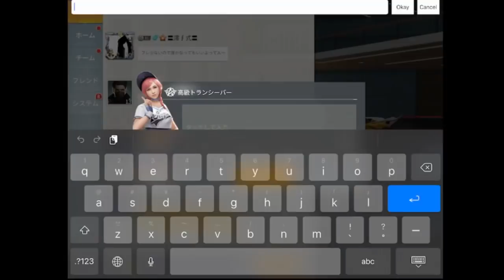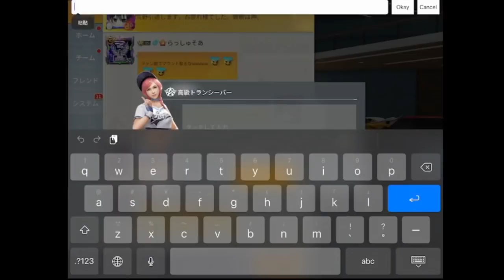【荒野行動】本日アプデ実装の新ガチャ「七夕限定物資」で金枠神引き連発の神回きたー！金車の当たりやすさを無料無課金ガチャリセマラプロ解説！こうやこうど拡散の為👍お願いします【最新情報攻略まとめ】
※ペンペン無限増殖は明日朝投稿します

ほしいもの

おすすめ

【荒野行動】本日アプデまとめ！無料配布ガチャ×５！金券割引も！金車狙えます！無課金リセマラプロ解説！NGPギフトパック金枠中身一覧！こうやこうど拡散の為👍お願いします【最新情報攻略】

【荒野行動】荒野終了に続報！○○で復活！金券課金返金もなしに！無料無課金ガチャリセマラプロ解説！動画後半でペンペン検証もしました。こうやこうど拡散の為👍お願いします【アプデ最新情報攻略まとめ】

【荒野行動】エヴァコラボ第３弾の割引ガチャを忘れてたので引いた！金枠金車神引き！…したい！無料無課金リセマラプロ解説！こうやこうど拡散の為👍お願いします【アプデ最新情報攻略まとめ】

【荒野行動】公認実況者がまさかの…金額はいくら？無料無課金ガチャリセマラプロ解説！猛者だ大会だと言っても結局は…その金枠神引きはどこから…こうやこうど拡散の為👍お願いします【アプデ最新情報攻略まとめ】

【荒野行動】陣営報酬の無料ガチャはいつ配布？エヴァコラボや他イベから無課金リセマラプロ解説&考察！第３弾も金枠金車神引きしたい！こうやこうど拡散の為👍お願いします【アプデ最新情報攻略まとめ】

【荒野行動】エヴァの無料ガチャで金枠出るか検証してみた！コラボ第３弾は無課金でも金車神引き！効率上昇方法もリセマラプロ解説！こうやこうど拡散の為👍お願いします【アプデ最新情報攻略まとめ】

【荒野行動】ペンペンを無限受取可能にし無料で金枠金車入手する方法！配布ガチャも増殖！エヴァコラボ第３弾も神引き！無課金リセマラプロ解説！こうやこうど拡散の為👍お願いします【アプデ最新情報攻略まとめ】

【荒野行動】ペンペンの中身一覧！金車金枠服ガチャ栄光勲章トレーニング勲章当たる！エヴァコラボ第３弾の配布要素等を無課金リセマラプロ解説！こうやこうど拡散の為👍お願いします【アプデ最新情報攻略まとめ】

【荒野行動】エヴァ第３弾コラボの金券ガチャを無料無限化する方法！無課金リセマラプロ解説！金枠金車やヴンダー、レイアスカシンジを神引き！こうやこうど拡散の為👍お願いします【アプデ最新情報攻略まとめ】

【荒野行動】エヴァコラボガチャ第３弾の当たりやすさを検証してみた！金枠２．９％金車０．３％…本当か？無料無課金リセマラプロ解説！こうやこうど拡散の為👍お願いします【アプデ最新情報攻略まとめ】

【荒野行動】エヴァコラボ第３弾ガチャを安く引ける方法まとめ！金券課金を抑えて金枠金車神引き狙え！無料無課金リセマラプロ解説！こうやこうど拡散の為👍お願いします【アプデ最新情報攻略】

【荒野行動】エヴァコラボ第３弾前に荒野終了。開発元が〆られる。課金金券返金は？理由などを無料無課金ガチャリセマラプロ解説！こうやこうど拡散の為👍お願いします【アプデ最新情報攻略まとめ】

【荒野行動】２０日エヴァコラボアプデ第３弾まとめ！新金車３台実装確定的！配布スキンや無料ガチャ要素も！銃や仕様の改変も！無課金リセマラプロ解説！こうやこうど拡散の為👍お願いします【最新情報攻略】

【荒野行動】２０日アプデまとめ！エヴァコラボ第３弾でヴンダーとSCボイス「シンジ、アスカ、レイ」実装！無料無課金ガチャリセマラプロ解説！こうやこうど拡散の為👍お願いします【最新情報攻略まとめ】

【荒野行動】エヴァコラボ第３弾のダイヤガチャはどんな感じ？今までの中身や他コラボから無料無課金リセマラプロ解説！オレチケやトレ勲章増殖！こうやこうど拡散の為👍お願いします【アプデ最新情報攻略まとめ】

【荒野行動】エヴァコラボガチャは第３弾と１，２弾で分割販売！無限増殖も紹介！無料無課金リセマラプロ解説！金枠金車や９５式神引き狙え！こうやこうど拡散の為👍お願いします【アプデ最新情報攻略まとめ】

【荒野行動】エヴァコラボ第３弾ガチャに割引や１０連特典はある？無料配布要素などもまとめ！金枠金車９５式の確率試行。無課金リセマラプロ解説！こうやこうど拡散の為👍お願いします【アプデ最新情報攻略】

【荒野行動】エヴァコラボ第３弾のガチャの確率が闇すぎる可能性大な件！金枠金車が多すぎて神引きが困難に…無料無課金リセマラプロ解説！こうやこうど拡散の為👍お願いします【アプデ最新情報攻略まとめ】

【荒野行動】120金券ガチャ増殖！本日アプデ実装のエヴァコラボ第３弾事前イベント配布でお得に立ち回る方法！無料無課金リセマラプロ解説！こうやこうど拡散の為👍お願いします【最新情報攻略まとめ】

【荒野行動】エヴァコラボ第３弾の新金銃スキンはS-CAR。M27も…？ガチャ内容のエヴァQ要素もまとめ。無料無課金リセマラプロ解説！こうやこうど拡散の為👍お願いします【アプデ最新情報攻略】

【荒野行動】エヴァコラボ第３弾無料ガチャ要素まとめ！過去第１，２弾の金券配布やペンペン等を無課金リセマラプロが解説！金枠神引きしろ！こうやこうど拡散の為👍お願いします【アプデ最新情報攻略】

【荒野行動】２０日からエヴァコラボ開始！エヴァＱやシンエヴァ要素実装！新規金枠スキンや金車要素を無料無課金ガチャリセマラプロが解説！こうやこうど拡散の為👍お願いします【アプデ最新情報攻略まとめ】

【荒野行動】荒野終了騒動再び…グーグル規約に違反している件。ガチャの為の金券課金はやめとけ。無料無課金リセマラプロ解説！こうやこうど拡散の為👍お願いします【アプデ最新情報攻略まとめ】

【荒野行動】今後のアプデ情報まとめ！対策に本名を要求！大会やメンストをクリーンにするためには。無料無課金ガチャリセマラプロ解説！こうやこうど拡散の為👍お願いします【最新情報攻略】

【荒野行動】ダイヤと銀貨を無限増殖できる方法！コラボイベントを活用！トレーニング勲章×∞！無料無課金ガチャリセマラプロ解説！こうやこうど拡散の為👍お願いします【アプデ最新情報攻略まとめ】